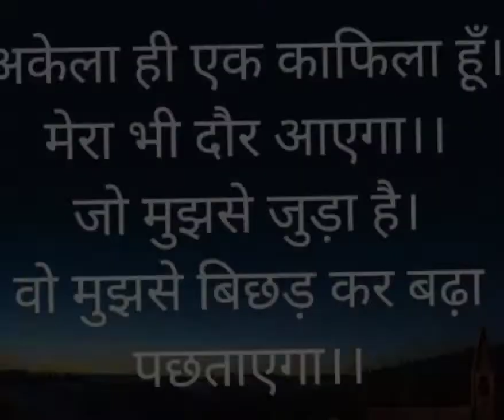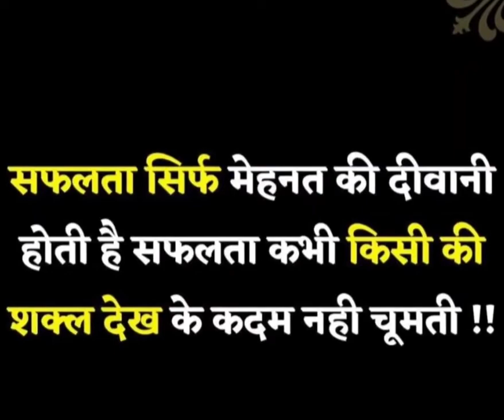7 February 2022